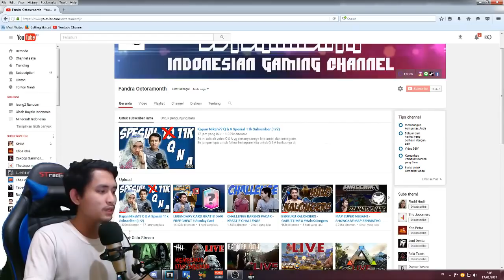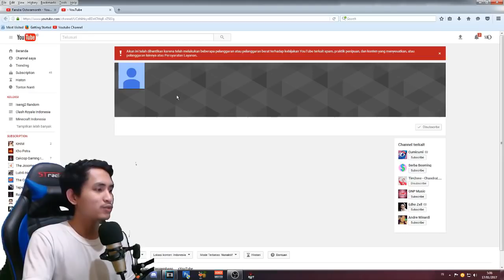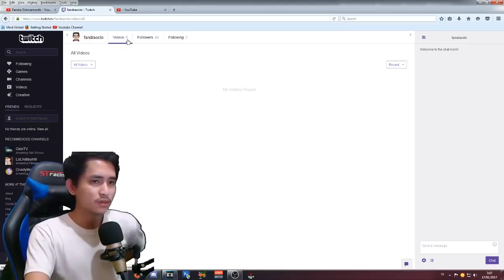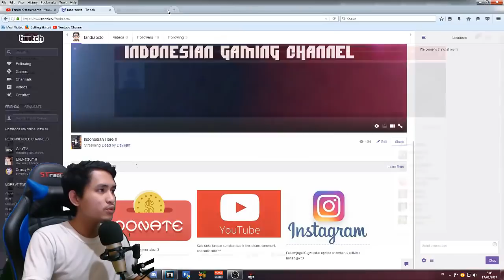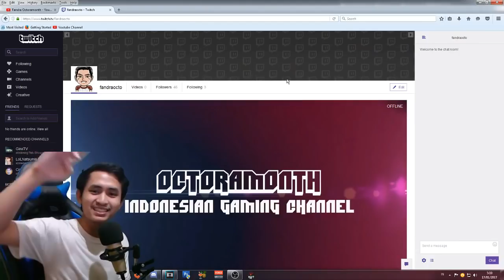Pindah ke Twitch???